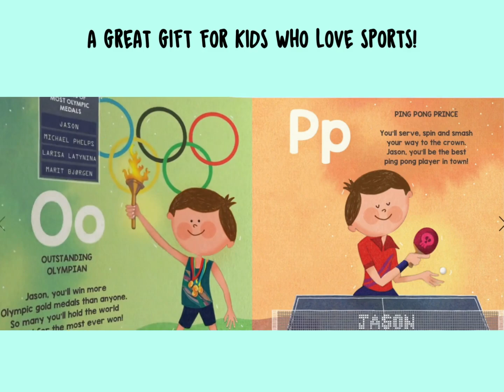ABC Sports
🎁 The Best Gift for Sports Mad Boys or Girls 🎁  Ask your child which imaginative sports profession they want to be, and see if they can find their name on every page of this personalized sports book! It's highly personalized with the child's name on every page, and even their favorite jersey number (optional)!

It's a sports-themed book in our fabulous and best-selling ABC What Will I Be Series!

📚 BOOK DESCRIPTION 📚
This book is all about you...and sports!
In fact, in this book are sports of *all* sorts!

It's the perfect gift for the kid who's mad about sports! Ask your child which sports they would like to play from A to Z, and see if they can find their name on every page in this seriously fun personalized book!

 📖 ACTIVITIES AND LEARNINGS FROM THE BOOK 📖
- Find their name: Help your child find their name, which is shown on every illustration. Some are easy, but some are quite hard!
- Spark their imagination: Spend hours with your kids thinking up fun new sports professions every time you read this book! The more imaginative the better!